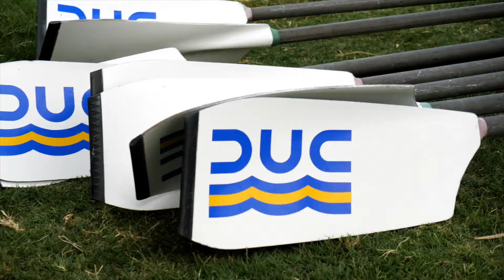Six Programs. One Mission. Dallas United Crew